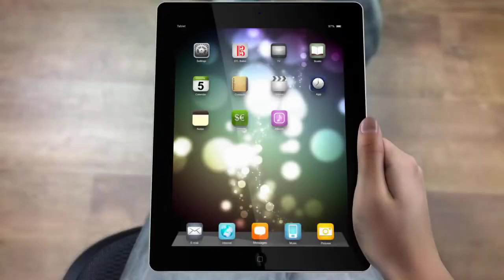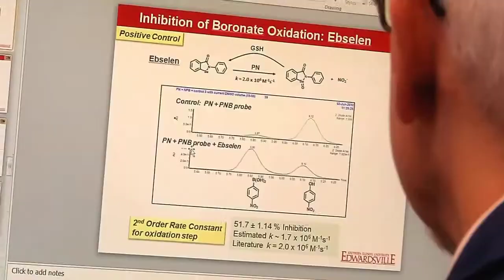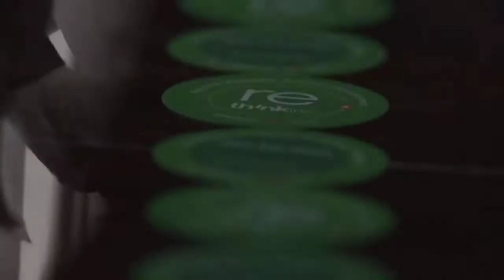VOG #1 Video Company St. Louis is now ReelEyez Media | Best St. Louis Ad Agency | Demo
BEST VIDEO PRODUCTION AGENCY ST. LOUIS MO | DIGITAL ADVERTISING AGENCY, ST. LOUIS MO | ADVERTISING AGENCY ST. LOuIS

St. Louis Best Advertising Agency for Motion Content / Video Production, Website Design, Digital Media Buying and Real-Time Advertising Optimization.

ReelEyez Media is progressive Digital Advertising Agency in St. Louis MO, specializing in Online Media Buying and Research, Website Design and Video Production. ReelEyez is a premiere ad agency that produces quality videos for television or online marketing with cinematic quality.

Find out why ReelEyez Media is the #1 Ad Agency in St. Louis for Motion Content / Video Production, Website Design, SEO, Social Media and Digital Marketing with Precision Targeting and Real-Time Advertising.  Contact ReelEyez Media today to partner with your agency or to manage your advertising campaigns with real-time marketing.

ReelEyez Media LLC is a video production, website design and digital media buying company based in St. Louis MO. ReelEyez has local, regional and national clients. ReelEyez produces videos for an affordable price. ReelEyez specializes in video-loaded website designs that get ranked high in Google organic searches. ReelEyez also manages digital media buying campaigns, focusing on SEM search engine marketing, Social Media buying on Facebook.com and video marketing on YouTube.com. ReelEyez is certified in Google AdWords. We also are experts in SEO search engine optimization and social media management.